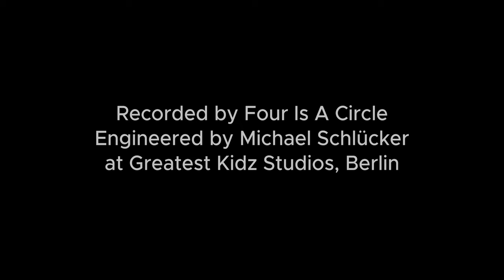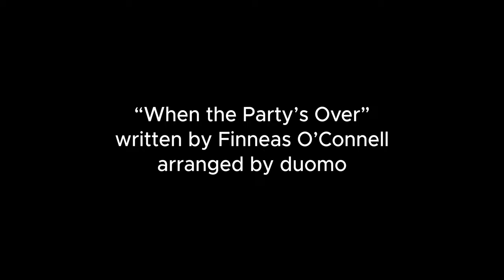duomo feat Sebastian Pecznik When The Party's Over AT 2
Performed by: Four Is A Circle
Engineered by Michael Schlücker
Recorded at Greatest Kidz Studios, Berlin
Video by Frank Zerban